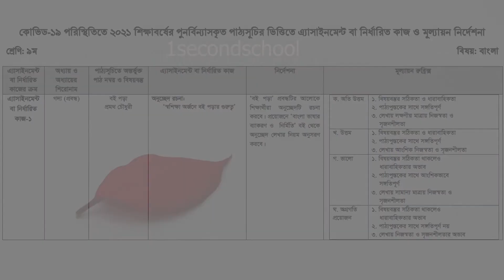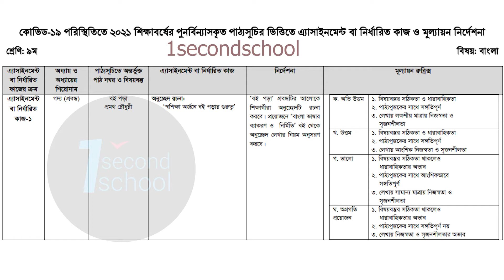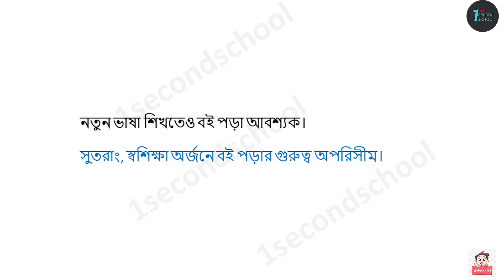Class 9 Bangla Assignment 2021 || ৯ম শ্রেণির বাংলা এ্যাসাইনমেন্ট ২০২১ || নমুনা উত্তরপত্র